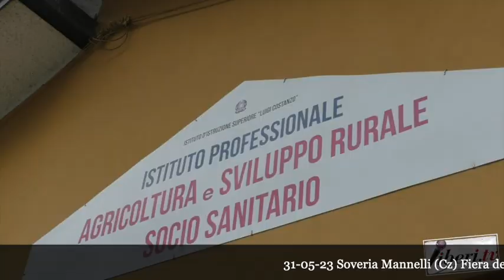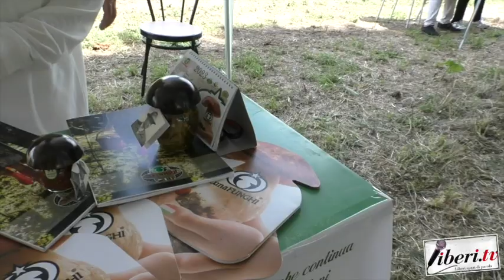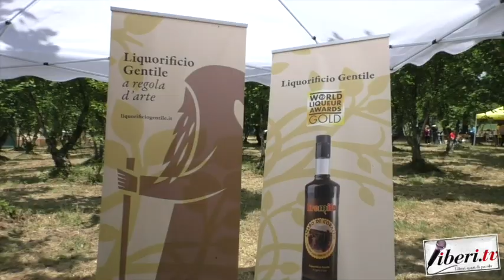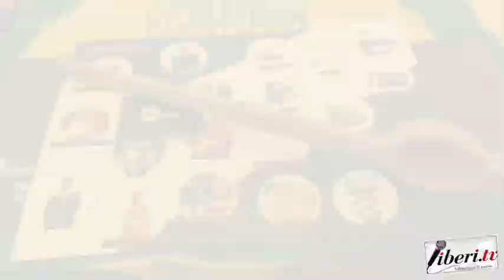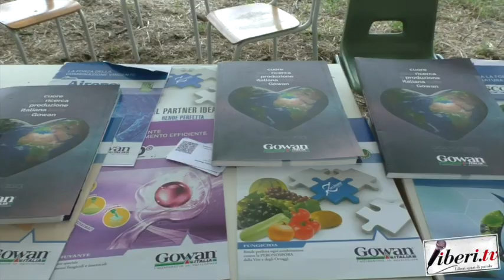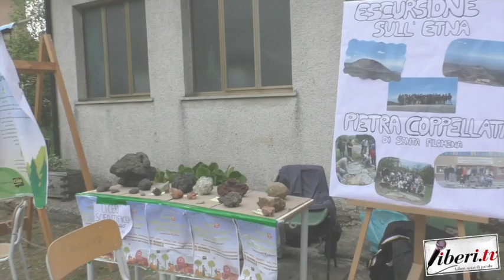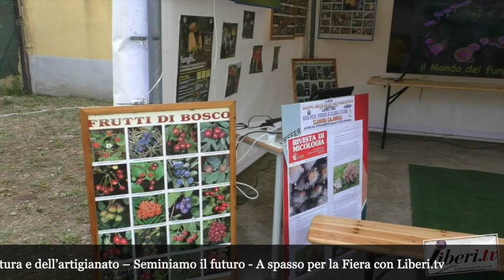A spasso nella Fiera dell’agricoltura e dell’artigianato "Seminiamo il futuro" a Soveria Mannelli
A spasso nella Fiera dell’agricoltura e dell’artigianato - "Seminiamo il futuro" - Soveria Mannelli (Cz) - 31 maggio 2023 - A cura di Antonio Abbruzzese e Tania Klim